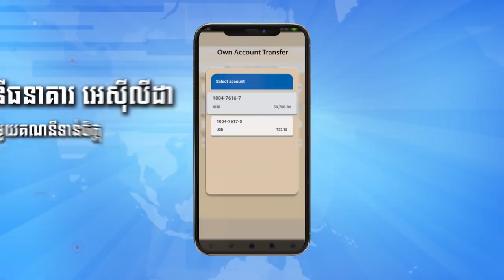យន្តហោះចម្បាំងអាមេរិក ហោះប្រកិតយន្តហោះទម្លាក់គ្រាប់បែករុស្ស៊ី៤គ្រឿង...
យន្តហោះចម្បាំងអាមេរិក ហោះប្រកិតយន្តហោះទម្លាក់គ្រាប់បែករុស្ស៊ី៤គ្រឿង នៅលើសមុទ្រទឹកកកអាក់ទិក និងមហាសមុទ្រប៉ាស៊ីហ្វិក